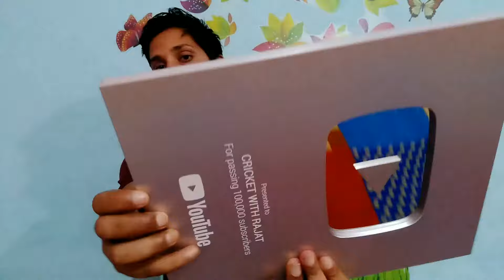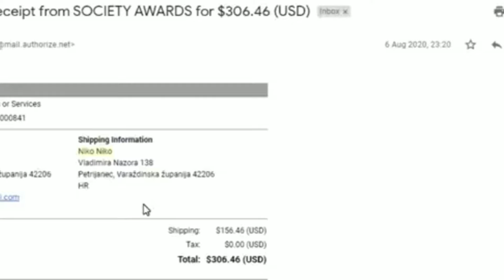Silver Play Button Price 2021 || YouTube Awards Actual Price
Hello viewer in this video I am talking about price of YouTube society awards like what is price of silver gold and diamond play button check out video for more details.

• Ring Light
• Green Screen
• Dslr - Abhi Okat Se Bahar👻